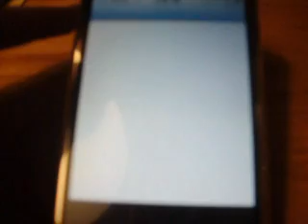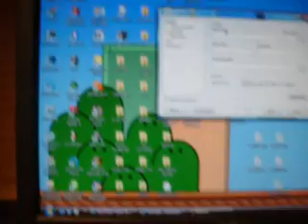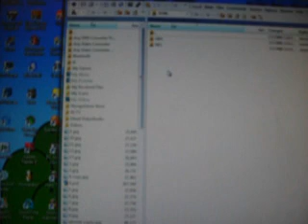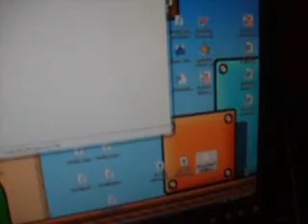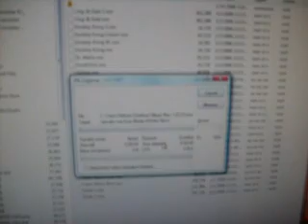How to install NES Games on your Iphone/Ipod Touch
I am going to show you how to install NES Games on your iphone or ipod touch. I am currently using an iphone on the video. The NES emulator you get it from installer. You dont need a bios to make NES games work on your emulator.

Website For The ROMs
Back-Up Pourposes Only:
Thanks, nungo12